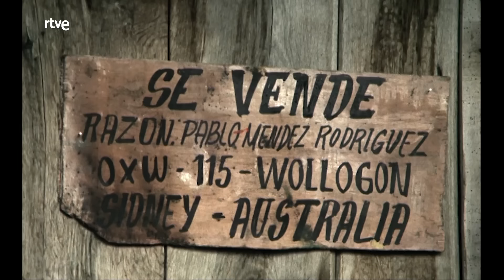Los camioneros: Capítulo 2 - Ruta bajo la nieve de enero | RTVE Archivo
Paco y su compañero se ven atrapados en un puerto por una nevada, acercándose al pueblo más cercano para pedir ayuda.